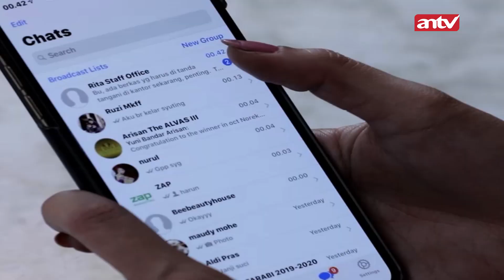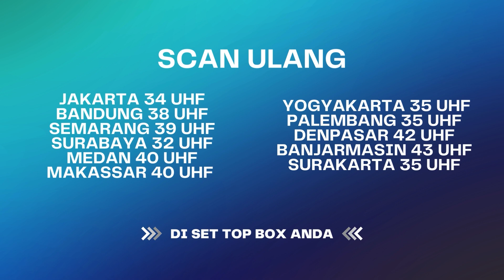Bukannya Intropeksi Diri, Malah Nyalahin Orang Lain... | Janji Suci ANTV Eps 63 (1/8)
Sinopsis Janji Suci ANTV Eps 63, Suci shock tahu Rulita yang sudah menemui Anggi malah memaksa Farel untuk menikah dengan Anggi. Kalo memang Farel gak mau menceraikan Suci, Suci harus mau untuk di madu oleh Farel. Suci yang merasa sudah membuat Farel mengalami kesulitan seperti itu akhirnya setuju untuk di madu. Farel shock.. sedangkan RUlita memaksa Farel untuk segera bersiap siap karena malam itu juga mereka akan menemui Anggi.. tapi tanpa disangka, Farel malah mengajukan syarat kalo dia akan datang ke rumah Anggi, asal Suci juga ikut kesana.

Anggi kaget tahu Farel mengajak Suci ikut serta ke rumahnya… dia jadi panik karena selama ini Marisa begitu ingin bertemu dengan Suci dan begitu yakin kalo Suci itu anaknya.. Anggi pun beralasan hanya dua orang saja yang bisa menemui Marisa demi kesehatan Marisa.. Suci pun mengalah, dia memilih menunggu Farel dan Rulita di taman rumah Anggi.. awalnya Farel keberatan tapi Suci memohon ke Farel.

Kini beragam tayangan kesayangan anda di ANTV bisa disaksikan kapan saja dalam genggaman tangan.

000013
000007